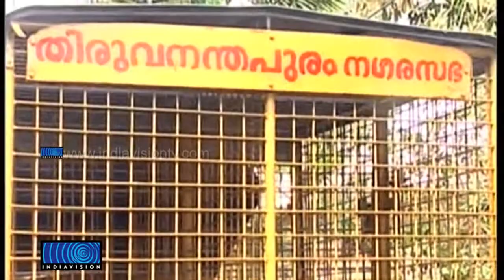Trivandrum Corporation to Catch Stray Dogs